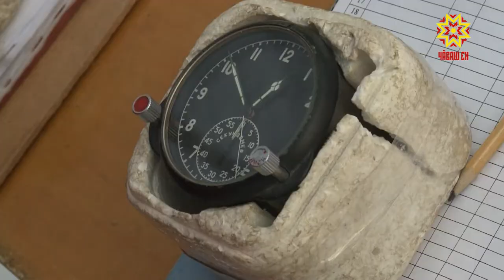Вĕсем çĕршыва хÿтĕлеме хатĕр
Йĕлтĕрпе чупаççĕ, граната ывăтаççĕ, пăшалтан переççĕ. Ку шкул ачисен тупăшăвĕ. Шупашкарти Ленин районĕнчи вĕренекенсем çулсерен хĕç-пăшаллă йĕлтĕр чупăвне ирттереççĕ.